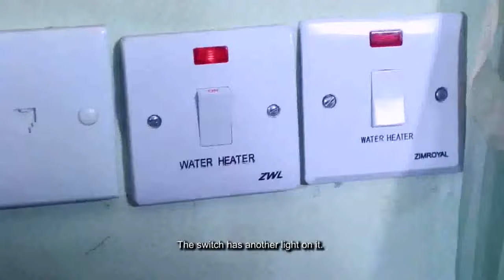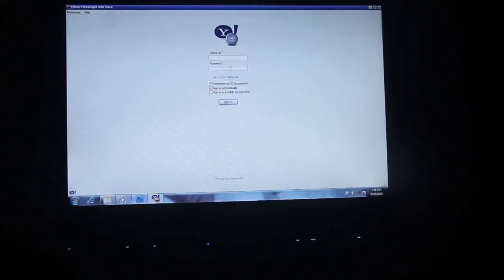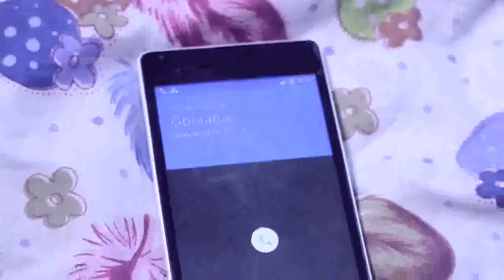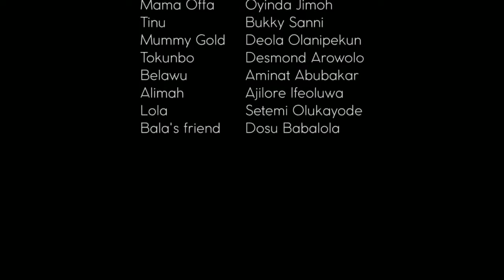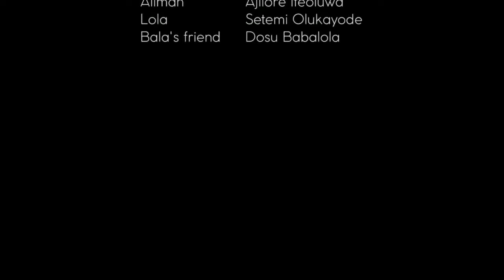BABA OKO ONI WAHALA : LATEST NEW RELEASE COMEDY YORUBA MOVIE STARRING GREAT YORUBA ACTORS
In this Nigerian Yoruba Movie, two powers meet and fight for superiority. who will win this battle... lets watch and see

Featuring: Segun Ogungbe, Jide Kosoko, Wunmi Ajiboye, Jaye Kuti